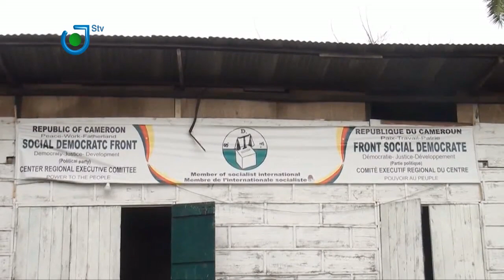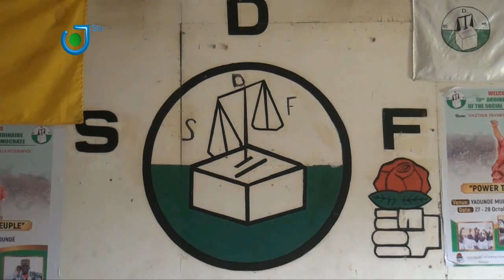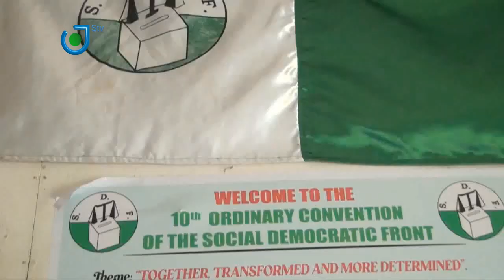10ème Congrès Ordinaire du SDF à Yaoundé les 27 et 28 Octobre 2023, le point des préparatifs